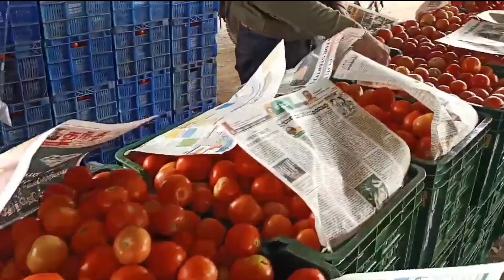15-09-2022#today tomato rate in kalakada market kalakada tomato market#tomato rate#కలకడ మార్కెట్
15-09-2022#today tomato rate in kalakada market kalakada tomato market#tomato rate#కలకడ మార్కెట్sreenivas vlogs